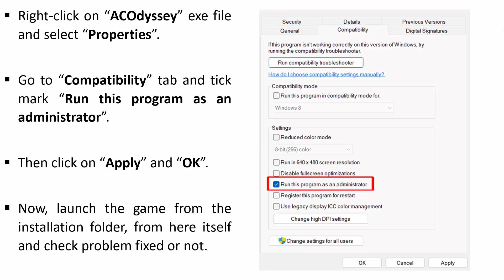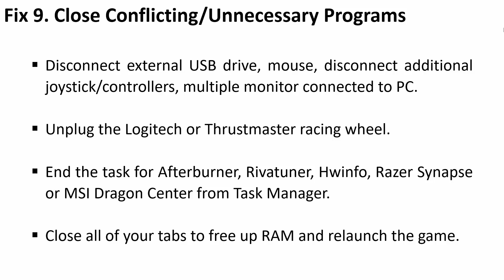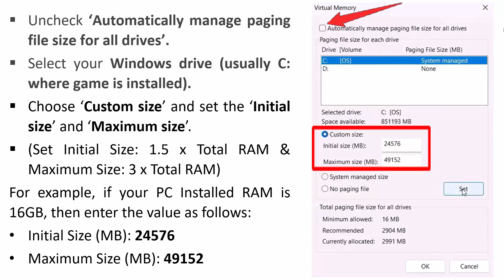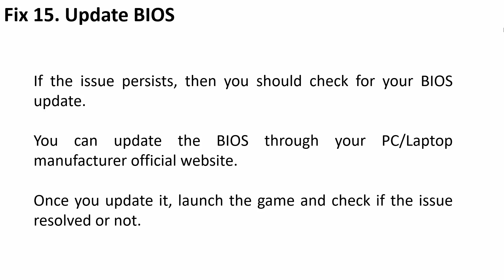Fix Assassin's Creed Odyssey Won't Launch/Not Launching Error On PC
In This Video Guide, You Will Learn How To Fix Assassin's Creed Odyssey Won't Launch/Not Launching Error On PC.